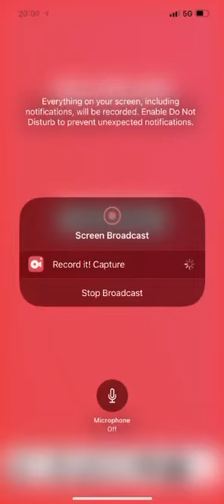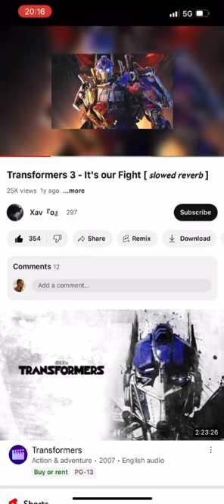What Will You Be Doing Later Today On This Tuesday?